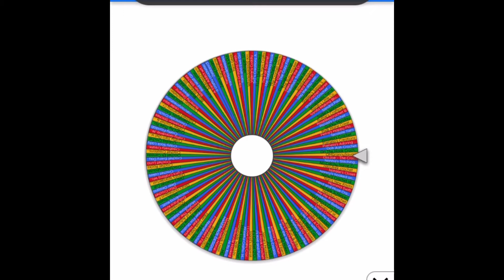ChannelBingeChallenge #4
Pamela’s Creations:
Sorry this video was so quick, unedited and impromptu, but sometimes we just have to do it that way. Feel free to comment below or in the comments of a video of anyone else who has taken this challenge, if you binged anyone this week and tell us all about it!